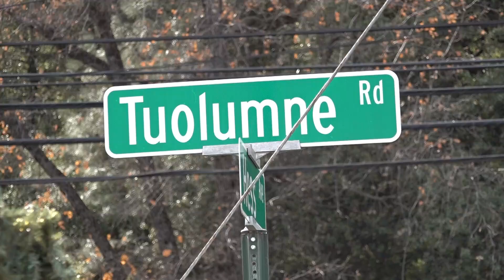Roadwork in Tuolumne County causes rash of damaged windshields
A rough road in Tuolumne County is causing expensive headaches for drivers.

As cars drive down a six-mile stretch of Tuolumne Road, just outside of Sonora, they kick up rocks right in front of Anita Vicini's home.

Vicini has operated a daycare out of her home for 13 years, but this year, her kids can't play outside.